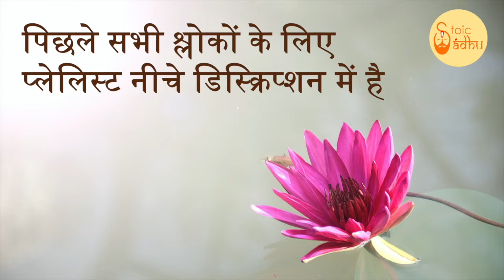Bhagavad Gita 11.15 | Chapter 11 Shloka 15 | भगवद् गीता 11.15 | अध्याय 11 श्लोक 15 | Gita Shloka 429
भगवद् गीता (भगवान का गीत) सबसे महत्वपूर्ण हिंदू ग्रन्थ है जो हिंदू धर्म के विचारों का एक संश्लेषण प्रदान करता है। यह धर्म, भक्ति और मोक्ष से सम्बंधित योग के विचारों पर चर्चा करता है। इसमें ज्ञान, भक्ति, कर्म और राजयोग चारों ही योग के मार्ग सम्मिलित हैं। इस वीडियो में भगवद् गीता के ग्यारहवें अध्याय के श्लोक 15 की चर्चा की गई है।

Bhagavad Gita (The song of God) is the most important Hindu text which provides a synthesis of the ideas of Hinduism. It talks about dharma, bhakti and the yogic ideas of moksha. It covers jnana, bhakti, karma, and Raja Yoga. In this video the Shloka 15 of the Eleventh chapter of Bhagavad Gita is been discussed.